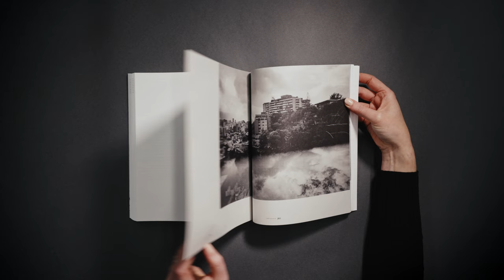Gego: Measuring Infinity, published by Guggenheim Museum Publications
Accompanying the first major museum retrospective exhibition of Gego’s work in the US in more than 15 years, this expansive, definitive catalog charts the evolution of Gego’s singular approach to abstraction through organic forms, linear structures and systematic spatial investigations. Featuring nearly 300 images, including more than 160 sculptures, drawings, prints, artist’s books, textiles and installations made between the early 1950s and the early 1990s, this volume also presents 11 illustrated essays by experts in the field of modern and contemporary Latin American art that trace Gego’s artistic development across various mediums and disciplines, including her significant contributions to architecture and design; ground her practice in various art movements that materialized in Latin America, Europe and the US during her lifetime; and consider the pedagogical influence of her two-decade teaching career in Caracas. An illustrated chronology tracks Gego’s life and artistic progression as well as her exhibition history, contextualized within the rich cultural milieus in which she lived and worked. Also featured are images of Gego’s Reticulárea, an environmental installation widely considered to be her magnum opus, and a series of photographs taken by the artist’s partner at their shared home and studio in Caracas. Gego remains little known in the US today, despite her unique and striking formal and conceptual contributions. This essential publication advances an expanded understanding and appreciation of the artist’s work within the context of 20th-century modernism.
Gego (Gertrud Goldschmidt, 1912–94) came of age as an artist in the midst of Venezuela’s development as a modern state, emerging as a vital figure in Latin American modern art whose work intersected with major transnational art movements of the 20th century while remaining distinctly her own. Born in Hamburg and trained as an engineer and architect in Germany, Gego immigrated to Venezuela in 1939, fleeing Nazi persecution. In her new home of Caracas, she worked as an architect and a designer before embarking on her artistic career, which she pursued until her death in 1994.

Edited with introduction by Geaninne Gutiérrez-Guimarães, Pablo León de la Barra. Text by Mónica Amor, Ruth Auerbach, Tanya Barson, Vered Engelhard, Julieta González, Geaninne Gutiérrez-Guimarães, Pablo León de la Barra, Sean Nesselrode Moncada, Luis Pérez-Oramas, Mari Carmen Ramírez, Michael Wellen.